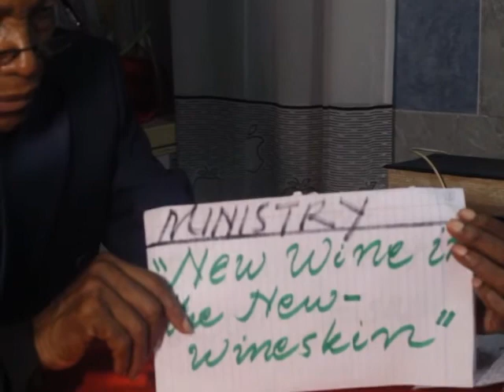INFORMATION OF BISHOP CHISANGA'S MINISTRY.